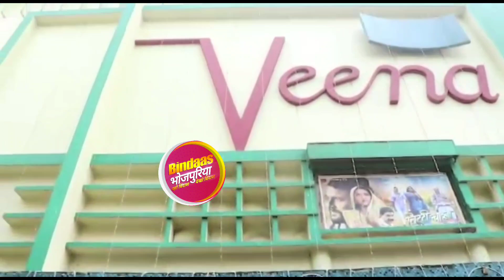लिट्टी चोखा फ़िल्म देखकर क्या बोले दर्शक ?| Litti Chokha Public Review | Khesari Lal Kajal Raghwani